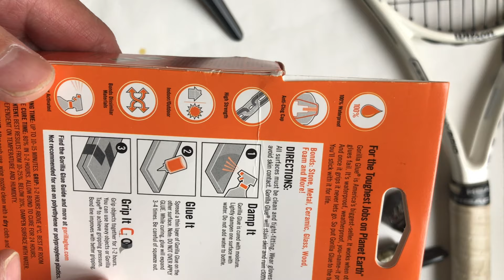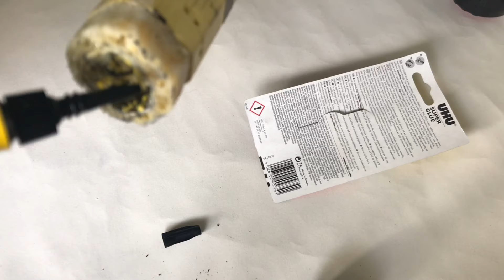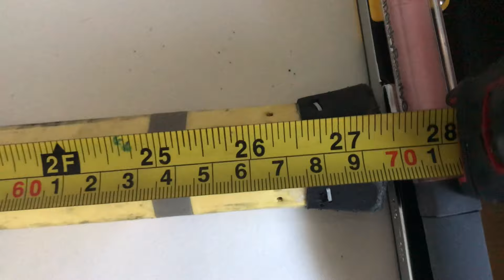How to: Lengthen a tennis racket...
Extending the racquet can give you much greater spin, angles , and velocity. Gives more power to serves.